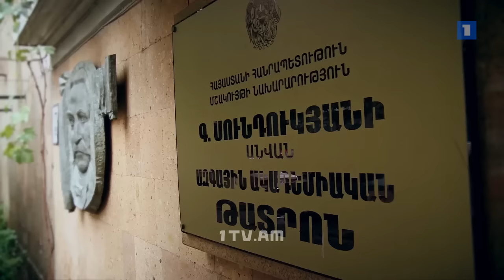Մեր մեջ ասած - Շաքե Թուխմանյան